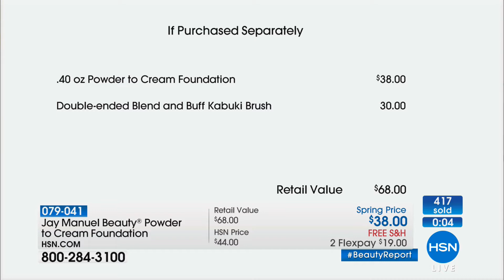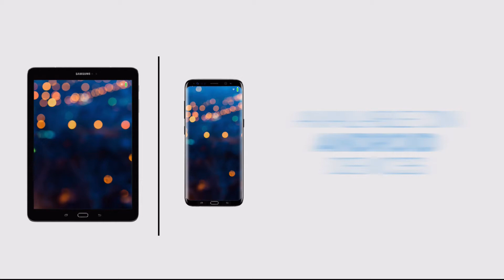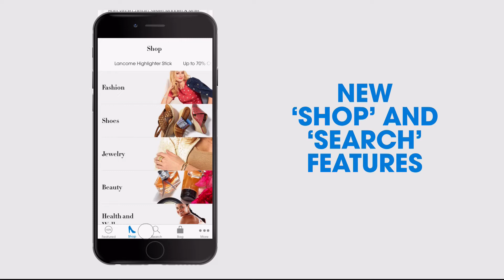HSN | Beauty Report with Amy Morrison 02.22.2018 - 07 PM